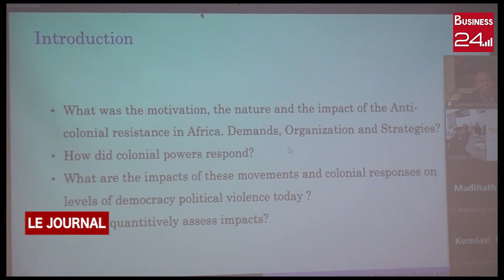VIOLENCES ET OPPORTUNITES ECONOMIQUES: La Capec en travaux sur les politiques de soutien à la jeun